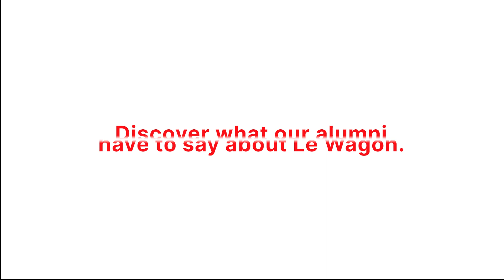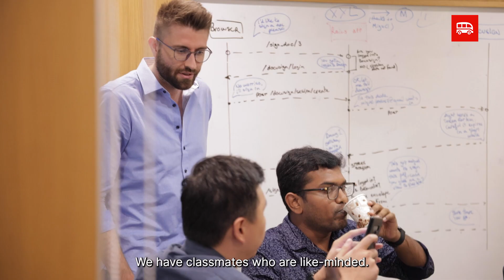Le Wagon Singapore | Discover Le Wagon | Words from our alumni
Le Wagon Singapore alumni share their experiences during the web development and data science bootcamps.